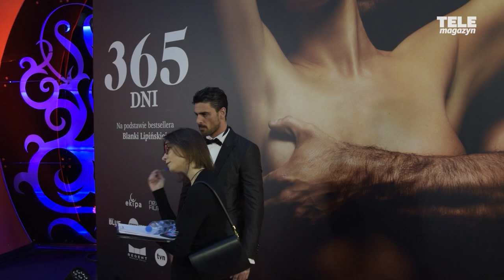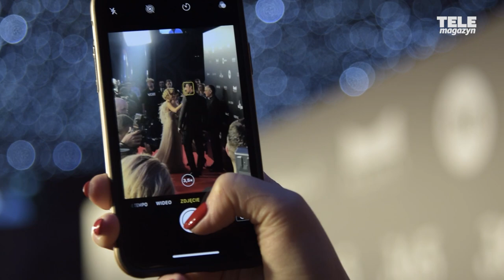"365 DNI" w kinach! Więcej seksu niż w "50 twarzach Greya"? Gwiazdy filmu KOMENTUJĄ!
Wczoraj, 6 lutego, w Warszawie odbyła się uroczysta premiera najbardziej wyczekiwanej produkcji tego roku – „365 dni”. W wydarzeniu udział wzięli aktorzy, twórcy filmu oraz 2000 zaproszonych gości!

W polskim kinie nie było jeszcze tak odważnego filmu. Poruszenie wywołały już pierwsze informacje o ekranizacji hitu Blanki Lipińskiej (za trzecią cześć swojej erotycznej serii właśnie otrzymała Bestseller Empiku 2019), później szerokim echem odbiły się zmysłowy plakat i gorące zwiastuny. Nic więc dziwnego, że na uroczystej premierze pojawił się tłum gwiazd, dziennikarzy i fotoreporterów.